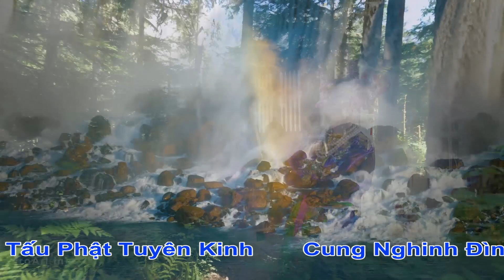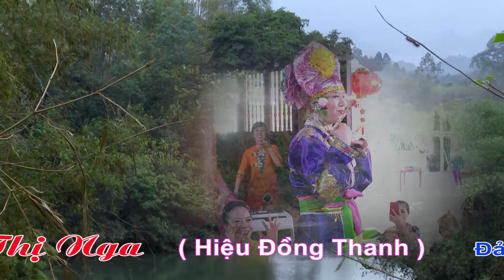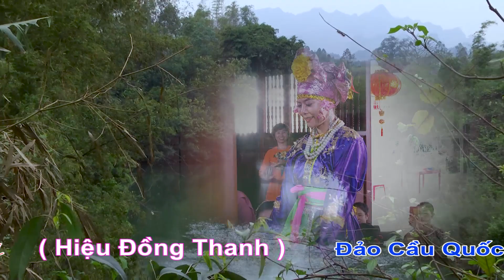Cô Sáu Sơn Trang Văn Thanh Long Tại Đền Tam Giang Bạc Hạc . Thanh Đồng Phùng Thị Nga 2020